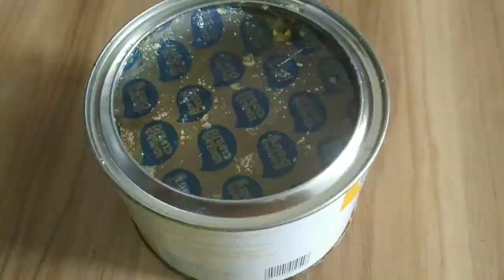ঝরঝরে সাদা পোলাউ রেসিপি pulao recipe